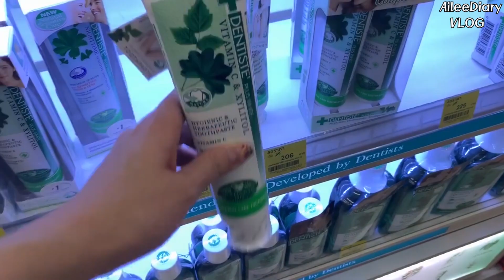#4, 냥집사의하루vlog#냥집사#방콕라이프#방콕일상#태국일상#브이로그#방콕브이로그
안녕하세요^^
Ailee Diary의 에일리 입니다.
현재 태국에 거주중이고 저의 소소한 태국 일상을 담은 브이로그 에요.
이제 처음 시작하는 단계라 미숙한 점이 많아요.